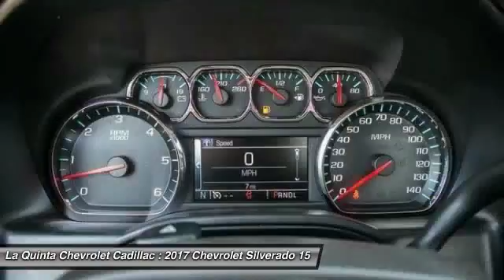2017 Chevrolet Silverado 1500 La Quinta CA G124778L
2017 Chevrolet Silverado 1500 LT

2017 Chevrolet Silverado 1500 LT 6-Speed Automatic, 4WD, Cocoa/Dune, 110-Volt AC Power Outlet, All Star Edition, Deep-Tinted Glass, Dual-Zone Automatic Climate Control, Electric Rear-Window Defogger, Heavy-Duty Rear Locking Differential, Remote Vehicle Starter System, Theft Deterrent System (Unauthorized Entry), Thin Profile LED Fog Lamps, Trailering Package. Price does not include Taxes, Tags, Title, and Licensing Fee.  Price includes: $1,000 - General Motors Consumer Cash Program. Exp. 10/31/2017, $750 - Chevrolet National Purchase Bonus Cash. Exp. 10/16/2017, $500 - Chevrolet National Purchase Bonus Cash. Exp. 10/31/2017